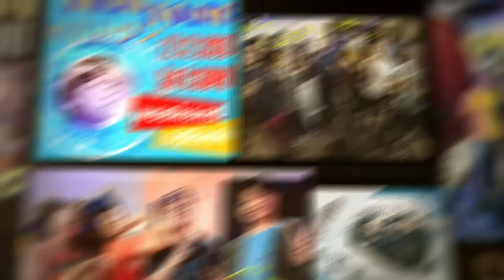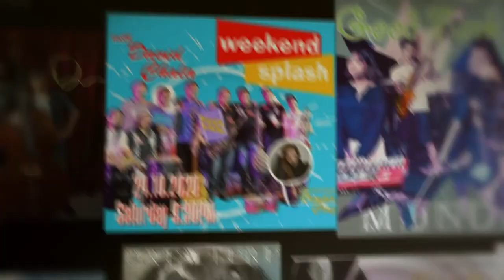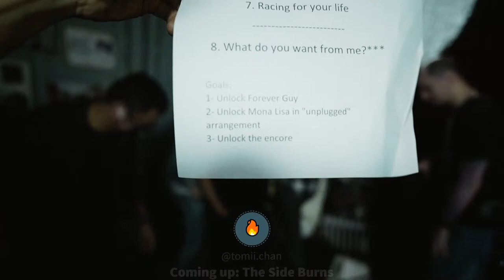Sunset Studio Sessions 1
0:00 Pre-show video
6:00 Rounding, Winding, Cooling - Tomii Chan
9:48 Angel - Tomii Chan
14:25 Thoughts On A Rainy Afternoon - Bruce Cockburn
18:38 Daydream- Tomii Chan
23:54 I’m Not In Love - Eric Stewart and Graham Gouldman
27:21 It’s Okay - Tomii Chan

40:51 Make Love Song - Qi
45:26 Today is Another Day - Qi
50:32 Hold on to Feeling - Qi
55:12 Forever Guy - Qi
59:40 動起來 -dong qi lai- - Qi
1:05:12 Mona Lisa - Qi
1:08:47 Racing for Your Life - Qi

1:24:00 Lonesome Dusty Road - The Side Burns
1:26:58 Cruisin’ - The Side Burns
1:29:29 Ode To My Lungs and Liver - The Side Burns
1:32:21 Rock Opera - The Side Burns
1:37:09 Tequila Blue - The Side Burns
1:40:20 Hong Kong Sex Bomb - The Side Burns
1:43:02 Lonely Heart (Can’t Take It No More) - The Side Burns
1:46:41 The Day I Met My Doom - The Side Burns

2:00:50 Astronaut Mechanic - The Young Bucks
2:04:21 Three Sheets To The Wind - The Young Bucks
2:08:24 Steelworker - The Young Bucks
2:11:13 Dust In A Baggie - Billy Strings
2:14:40 Four Letter Words - The Young Bucks
2:18:58 Seasons - The Young Bucks
2:22:29 Company Store - The Young Bucks
2:27:10 Bonus Tune

Four bands:
7:30pm Tomii Chan
8:10pm Qi @qitheband
8:50pm The Side Burns @thesideburnshk
9:30pm The Young Bucks @TheYoungBucksHK